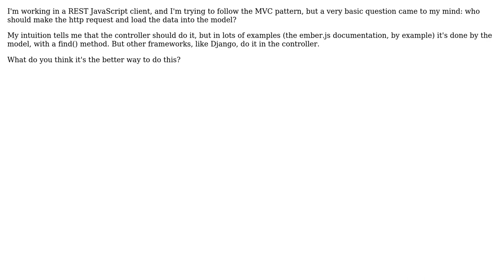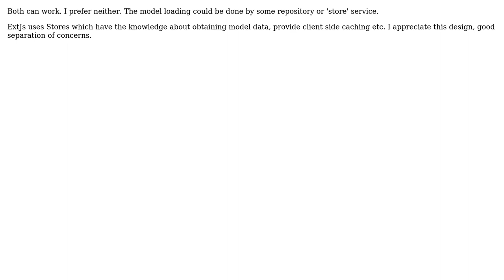Software Engineering: In MVC software, who should load the models? (2 Solutions!!)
Software Engineering: In MVC software, who should load the models?

With thanks & praise to God, and with thanks to the many people who have made this project possible! | Content (except music & images) licensed under CC BY-SA | Music | Images & others | With thanks to user Marjan Venema user Joppe user Cesar Garcia Tapia and the Stack Exchange Network Trademarks are property of their respective owners. You are responsible for your own actions.